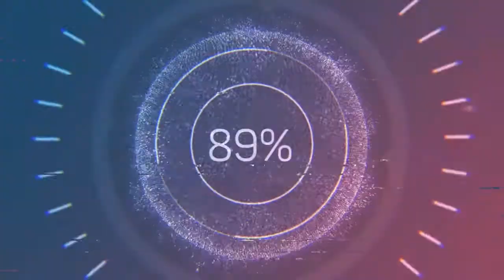Cocktail Hour - Aaron Kenny (Audio no Copyright Music)